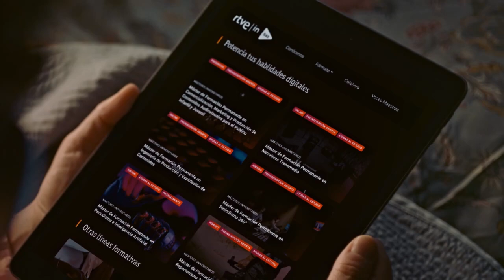¡NUEVO! + 17/7/2024 Publicidad Larga Julio - La 1 TVE 2024 HD 720p.